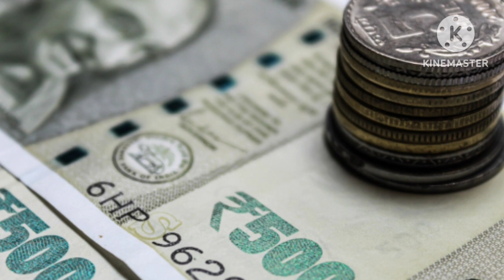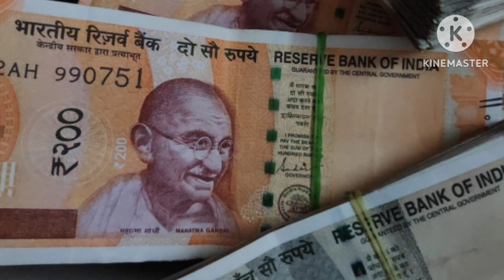ଏହି ବ୍ଯାଙ୍କରେ ପର୍ସନାଲ ଲୋନ ଶସ୍ତା